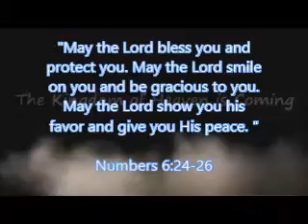NO MORE CASH IN 2020-SHOULD WATCH before 2021||Prophet Sadhu Sundar Selvaraj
No more cash in 2020, this year CASH usage starts to end. YOU MUST WATCH!

Rest assured,  we take every prayer requests so seriously. We are here to pray for your needs.

The world is heading towards the end? How close are we to the end?

Background of Prophet Sadhu Sundar Selvaraj: From being a staunch Hindu, he had a dramatic life-changing supernatural encounter with the living Christ Jesus at the age of 16. Answering God's call to the ministry at 17, Brother Sadhu, as he is affectionately called by all from around the world, has since been faithfully serving the Lord God.

We uphold all our subscribers unto the Lord in prayers everyday!
 YES WE DO PRAY FOR ALL OF YOU daily!***

End Time Prophecies & Full of Wonders go to click community tab, then type at comment section your comments / and/ or prayer requests.

Blessings!